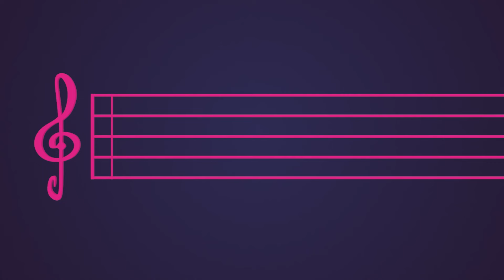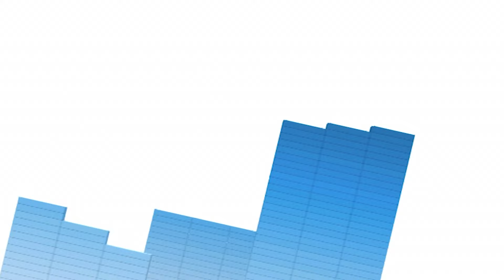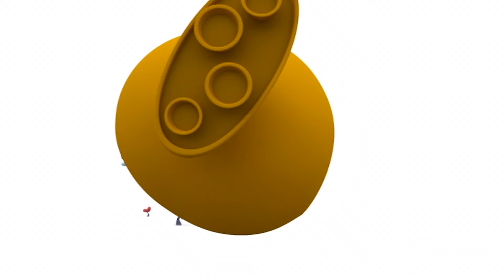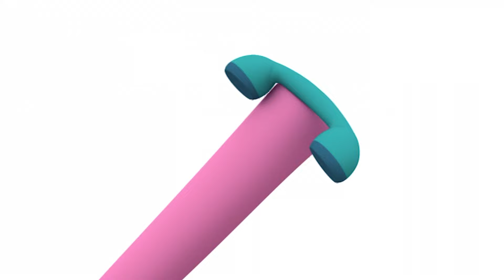🎻 POCOYO em PORTUGUÊS do BRASIL - A Banda E Seus Instrumentos Musicais [120 min] DESENHOS ANIMADOS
✔️ Que comece a festa da música! Você gosta de música como Pocoyo? Qual é sua música preferida? É maravilhoso ouvir vários instrumentos musicais tocando juntos e dando forma às músicas, certo? Os músicos são verdadeiros gênios. Pocoyo e seus amigos são grandes amantes da música. Eles montaram sua própria banda de música e gostam de tocar seus instrumentos musicais. Enquanto Pato adora tocar bateria ou bateria, Pocoyo é um grande amante da guitarra e Elly tem a sensibilidade de tocar piano. Divirta-se com esta compilação especial da orquestra do Pocoyo e seus amigos e aproveite o show!

00:00:00 A banda de rock
00:06:01 Hockey Pockey (Rock and Roll do Pocoyo)
00:08:09 A banda do Pocoyo
00:14:31 Aniversário da Elly
00:18:08 A festa da orquestra dos bolas
00:24:13 Canção do Pato
00:27:02 Batalha de dança parte dois
00:32:58 The Big Race
00:35:44 Aula de balé da Elly
00:41:47 A dança da coceira
00:47:37 A bandinha de música
00:53:33 A dança do Pocoyo
00:59:34 Blocos musicais
01:05:37 Varrendo tudo
01:11:37 A máquina de mistura
01:17:40 Regador mágico
01:23:42 Deixa eu dançar!
01:29:41 O sapato da Elly
01:35:43 O baterista
01:41:45 Silêncio
01:47:48 Chave para tudo
01:53:50 O vigia do sono

🎸 A banda de rock 🎸
O Pocoyó e os seus amigos formaram uma banda de rock e o Octopus preparou uma sessão de fotos.

🥁 A banda do Pocoyo 🥁
Pocoyo encontra uma caixa com instrumentos musicais.

🎷 A festa da orquestra dos bolas 🎷
Pocoyo e seus amigos querem ir à festa da orquestra de baile, mas não sabem que caminho devem escolher para chegar ao local. Eles terão que decifrar vários enigmas até que possam desfrutar da música desta orquestra peculiar e divertida.

💃 Batalha de dança parte dois 💃
A Elly e a Nina nos divertem com um baile sincronizado.

💃 Aula de balé da Elly 💃
Elly quer ser a primeira dançarina em um grupo de balé, então tenta ensinar seus amigos a dançar.

🎺 A bandinha de música 🎺
Pocoyo e seus amigos adoram dançar ao som da música da orquestra.